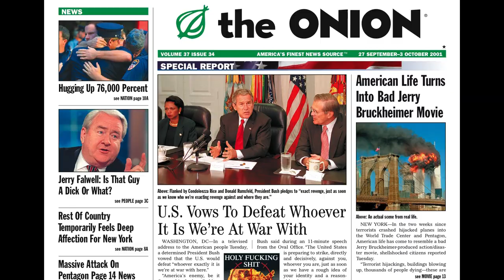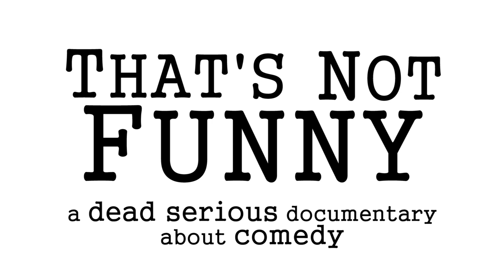That's Not Funny (feature documentary) - Final Trailer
That's Not Funny is an examination of the history of taboo subjects and controversy in comedy, and one comedy fan's heartfelt and passionate defense of an art form.

WHAT HAPPENS NEXT presents
a documentary by MIKE CELESTINO
"THAT'S NOT FUNNY"
produced and edited by MIKE CELESTINO & ROBERT GARREN
director of photography ALEX SIMON
original music by JAMES M. GARREN
narrated, written, and directed by MIKE CELESTINO

Coming soon.